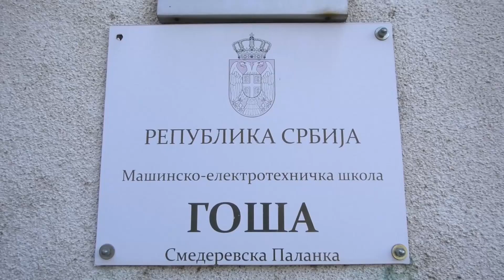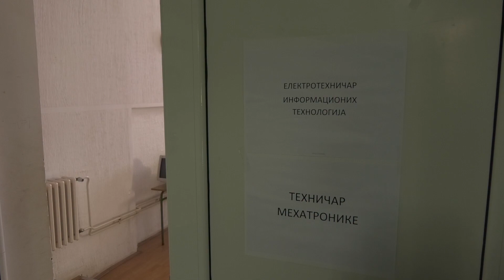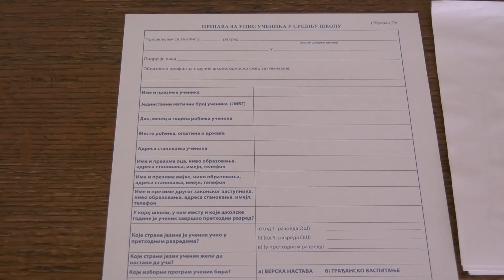MEŠ Goša: Upis učenika u prvi razred- popunjeni svi kapaciteti